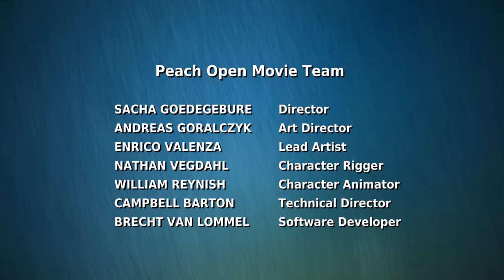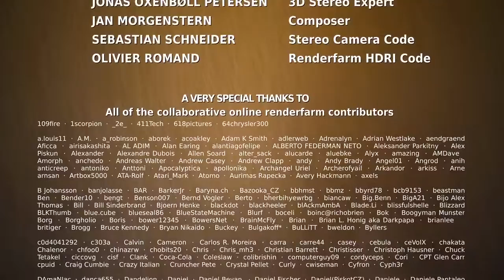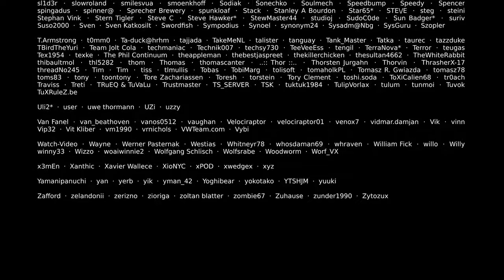Big Buck Bunny 60fps 4K Official Blender Foundation Short Film New Compilation 2017